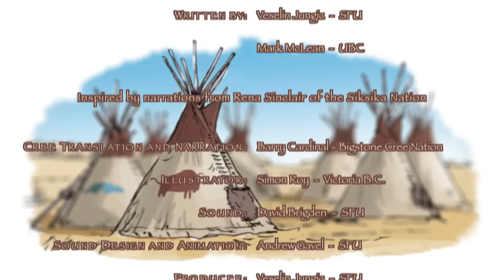Small Number Counts to 100 - in Cree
Cree version of  "Small Number Counts to 100", a short animation movie aimed at transforming math into a star in the eyes of kindergarten to high school Aboriginal youth.

Credits:

Written by Veselin Jungic, SFU, and Mark Mac Lean, UBC
Inspired by narrations from Rena Sinclair of the Siksika Nation

Voice: Barry Cardinal of the Bigstone Cree Nation
Illustrator: Simon Roy, Victoria, B.C.
Cree translation: Barry Cardinal of the Bigstone Cree Nation
Sound: Sarah Van Borek, SFU
Sound Design and Animation: Andy Gavel, SFU
Producer: Veselin Jungic, SFU
Director: Andy Gavel, SFU

Special Thanks To:
All participants of the BIRS First Nations Math Education Workshop, Banff, AB, November 22-27, 2009, for their help in starting Small Number's first adventure

Special Thanks To:
Banff International Research Station for Mathematical Innovation and Discovery
Department of Mathematics, Simon Fraser University
Pacific Institute For Mathematical Sciences
Sean O'Reilly, Arcana Studios